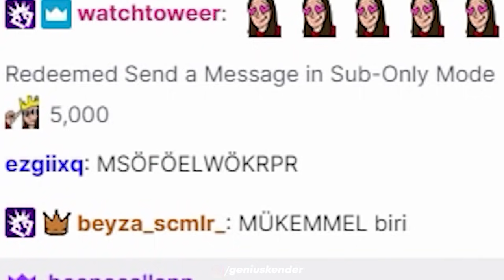melih gökçek mansur yavaş izlerken olur gibi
melih gökçek mansur yavaşın twitch kanalı açtığını görünce olur gibi.